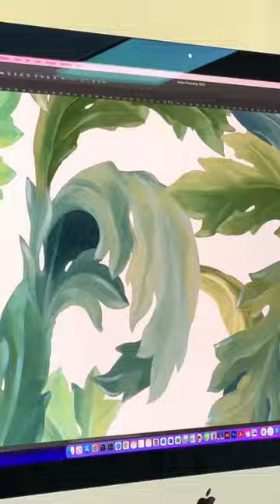Bland Design 'Acanthus' Gold Foil wallpaper